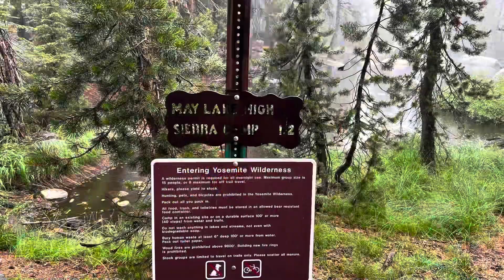May Lake Yosemite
在雨天徒步前往梅湖（May Lake）的路上，風景讓人陶醉不已。雨水滋潤著大自然，賦予了景色一種神秘的韻味。高聳的松樹在雨中更加翠綠茂盛，樹枝上的雨滴閃爍著。蒼翠的草地被雨水滋潤，呈現出一片濃郁的綠色。在湖泊的周圍，細雨緩緩地潑灑下來，漣漪在湖面上形成，彷彿一幅水彩畫。雨水滴在巨大的花崗岩上，使其閃閃發光，營造出一種神秘而壯觀的氛圍。整個環境充滿了雨水和植物的芬芳香氣，讓這徒步之旅變得更加美好。儘管天氣不是最晴朗的，但正是這樣的雨天，賦予了May Lake 地區一種特別的神奇魅力。